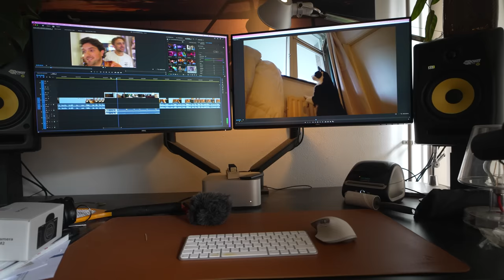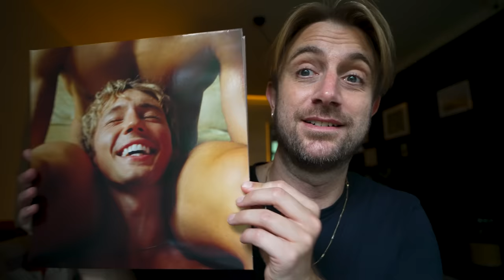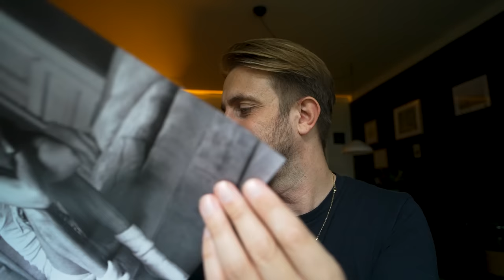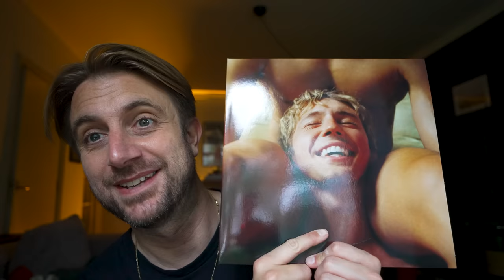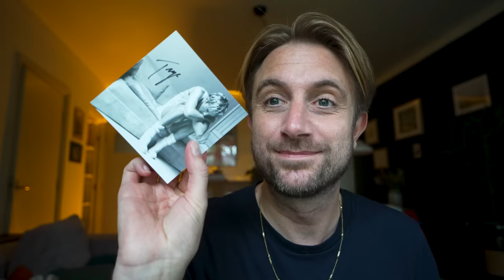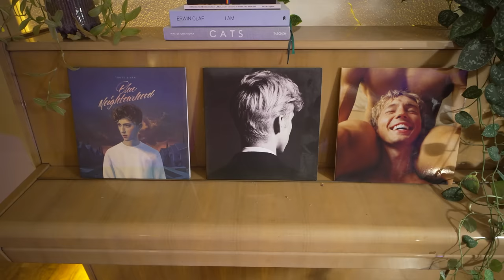Mooiste shirt ter wereld gekocht op VINTED...? 😂 + Troye Sivan ontmoet! | vlog 638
Vandaag in de vlog: genieten van mijn kledingkast, het gaat goed met mijn Instagram, ik ga een pakketje ophalen en kom een kat tegen, m'n wc-rolhouder is kapot, waarom is het zo bloedheet in kledingwinkels, het nieuwe album van Troye Sivan is binnengekomen en ik vertel over de keren dat ik hem ontmoette, ik warm de mac & cheese op, ik geef een goeie podcasttip over een content consumer (Search Engine met PJ Vogt) en tot slot pak ik een Vinted-pakketje uit waar een héél bijzonder shirt in zit. Kijk maar even!